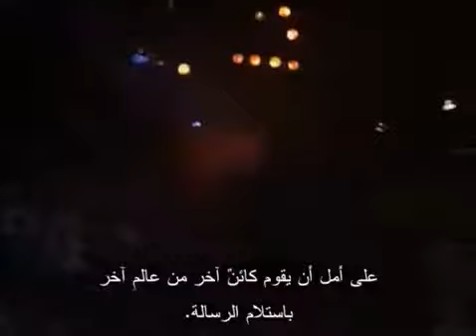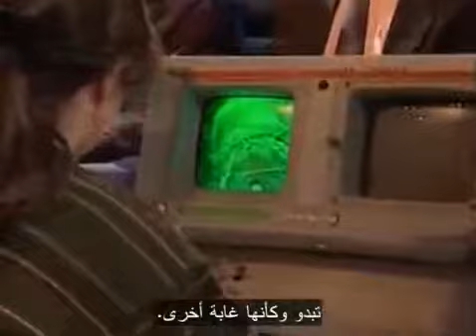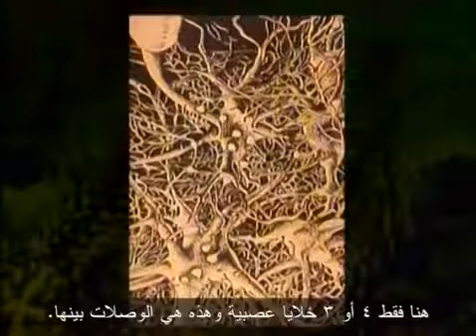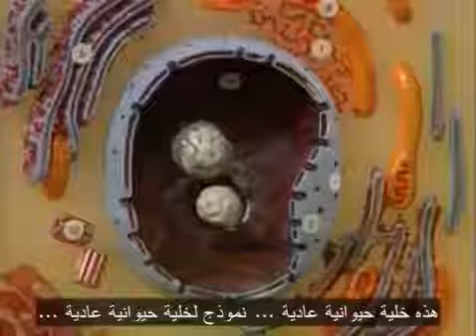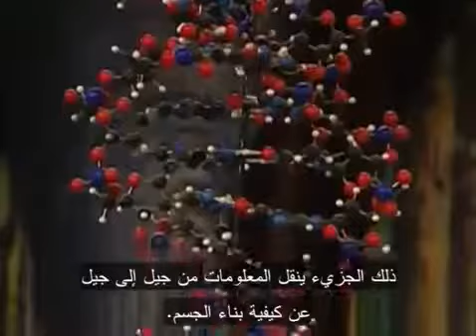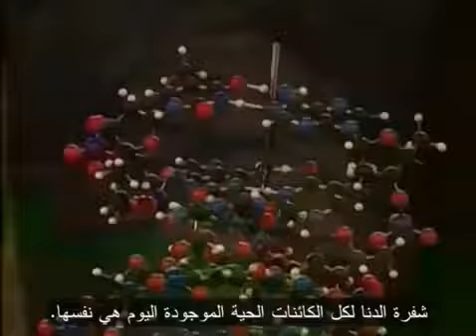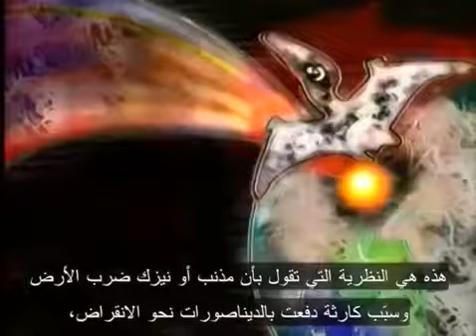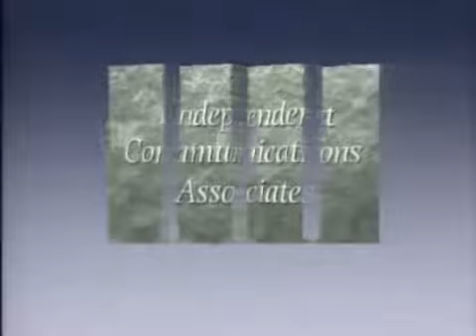النشوء في الكون ريتشارد دوكنز الحلقة الأولى